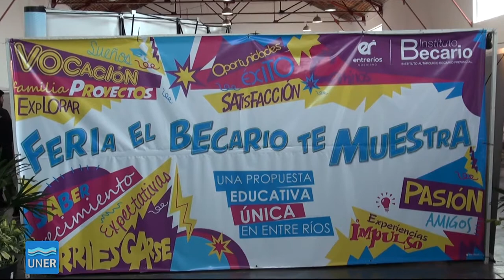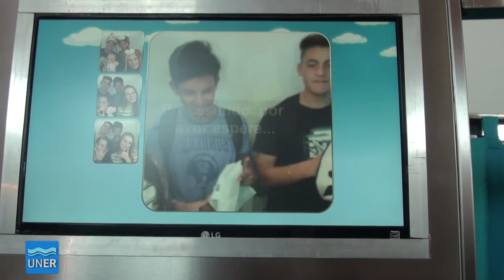El becario te muestra